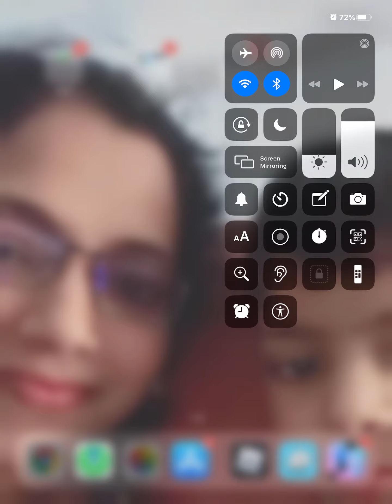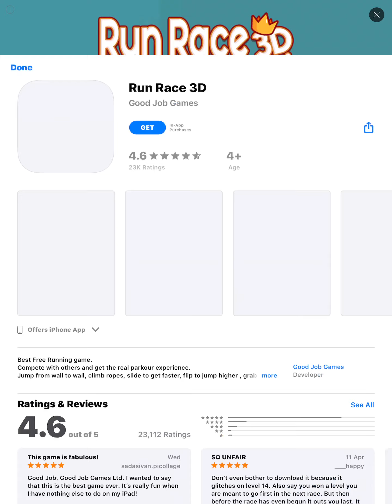Reshaan playing Magic Tiles 3